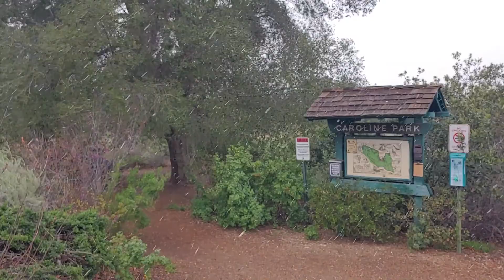Snow In Redlands, We Get A Surprise Snowfall on 2/23/22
Today we had a surprise snow storm in Redlands.  It lasted about 2 hours, but because the temperature remained at about 34 degrees none of it stuck to the ground for more than a few seconds.  When my son and girlfriend texted me that it was snowing I grabbed my cell phone and drove up to Sunset Drive, which runs along the crest of the hills in Southern Redlands, and has the highest elevations.  Most of Sunset Drive is between 2,000' and 2,200' elevation.  In a few spots you could see across San Timoteo Canyon and see that the hills above the canyon on the south side did have a thin layer of snow that stuck to the ground. It was great to experience this here, as I've only heard about it snowing here and have never seen it with my own eyes. Very rare.